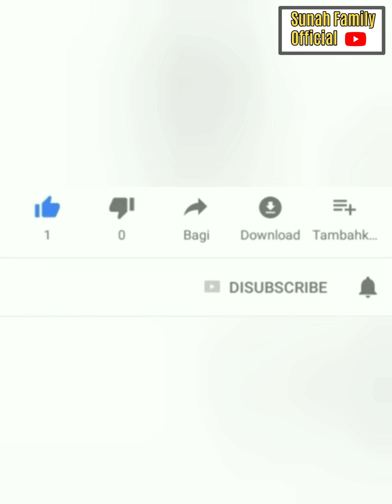MAHALINI MULAI DIET SEJAK PACARAN SAMA RIZKY FEBIAN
MAHALINI MULAI DIET SEJAK PACARAN SAMA RIZKY FEBIAN@diarysule